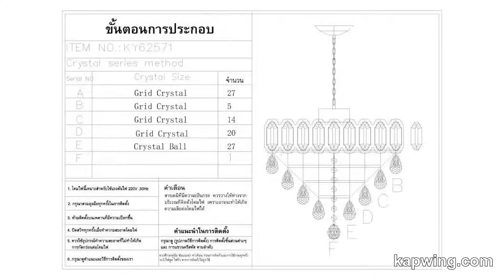Luzino Crystal Ceiling Lamp 60315778